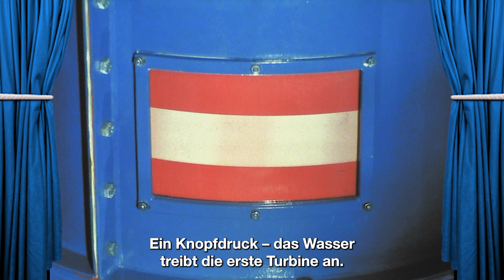Im Angesicht der Nilpferde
Zu unserem Geburtstag sind wir ins Archiv gestiegen…
... und erinnern an anspruchsvolle Projekte: heute an den Bau des Nangbéto-Staudamms in Westafrika. Zwischen Togo und Benin entstand ein Stausee, der 43.000 Hektar bewässert und ein 65-Megawatt-Kraftwerk versorgt. HOCHTIEF hat die Anlage 1987 fertiggestellt und dabei sintflutartigen Regen genauso kennengelernt wie das eine oder andere Nilpferd.

📽️: HOCHTIEF Archiv